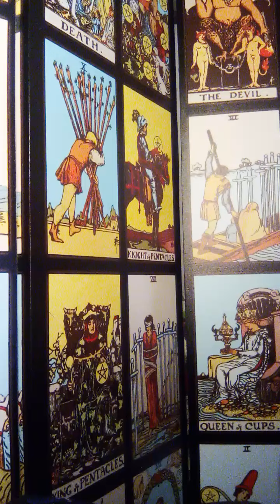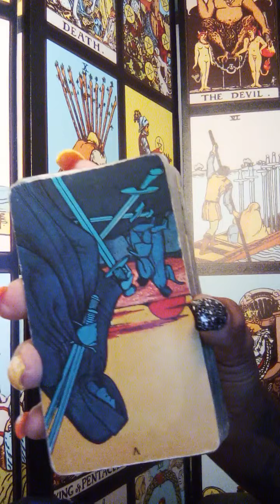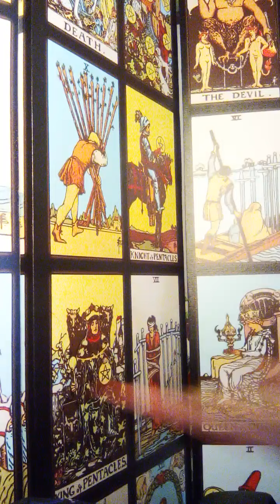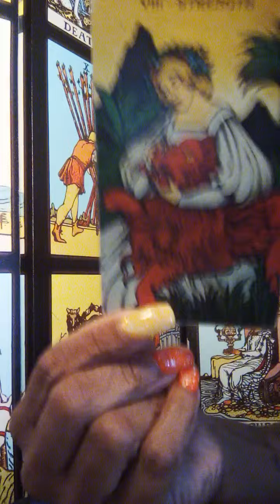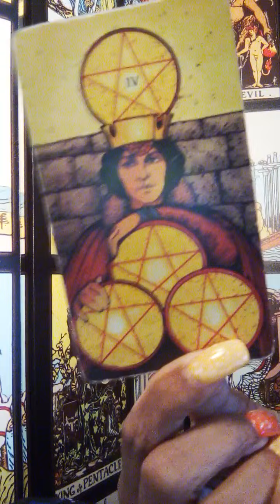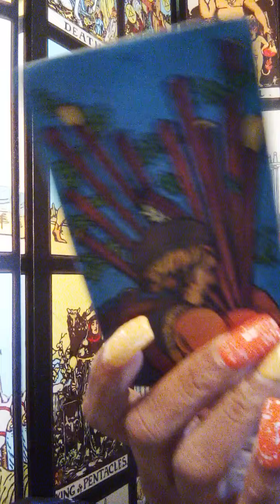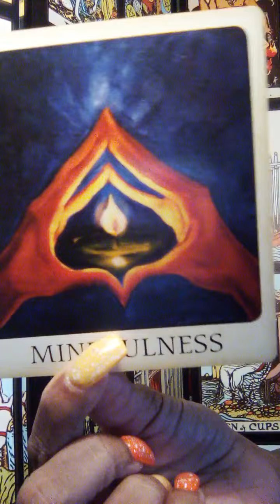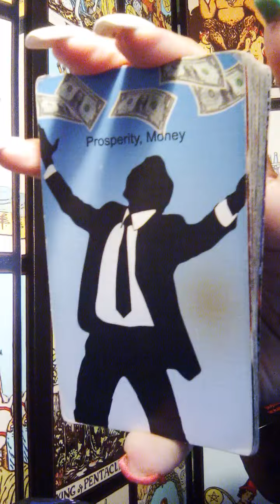maGic is abOuT2hapPEn next 24hrs💛BlessINGs of a liFetimE🫵🏼WheN it Come go For it Itsurtime2shine999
Be ready so you don't have to get ready‼️‼️‼️‼️🫵🏼🔮 You mastered the lessons to be learned for the next realm 👂🌈⭐️⭐️⭐️⭐️